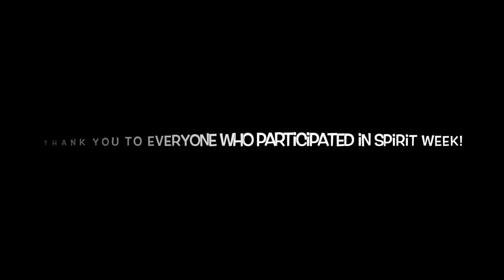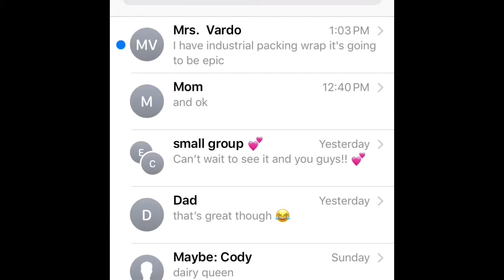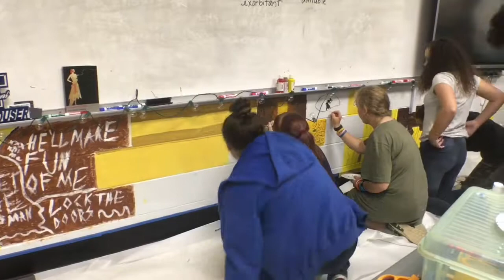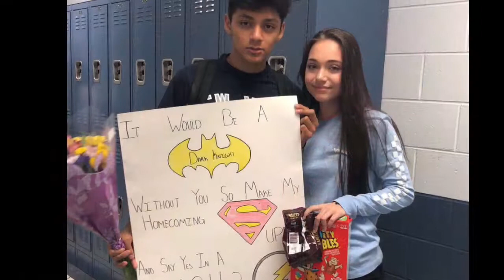Sep. 7, 2018 - Highlight Video